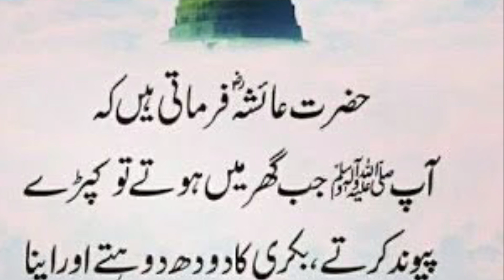Manqabat Ammma Ayesha Siddiqa Raziallah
From Shabana Mushtaq